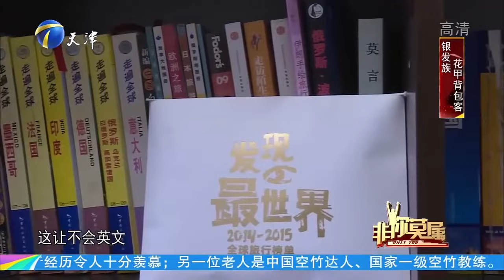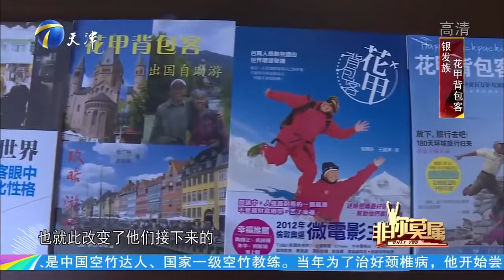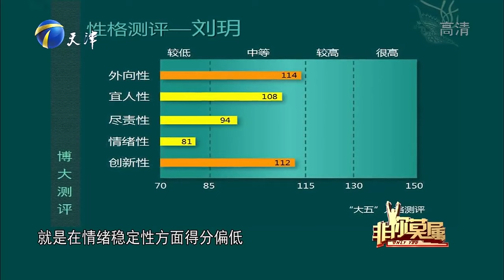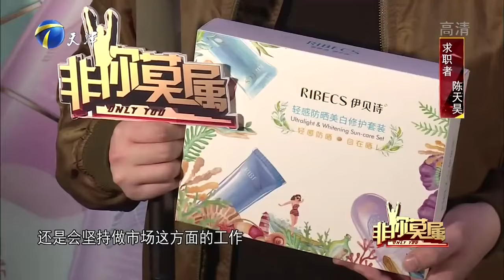非妳莫屬 293期：憨厚男孩追求個性小空間，職場小白也有獨特魅力，Boss團爭搶不停！